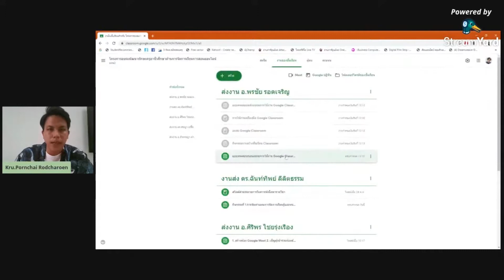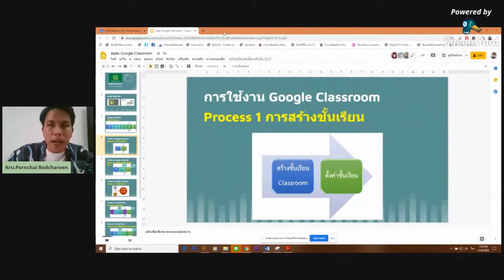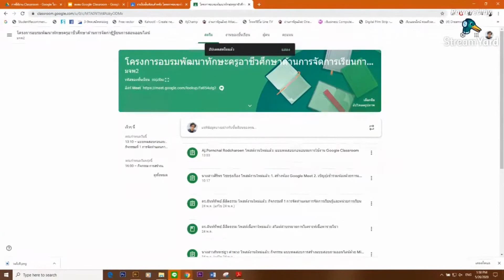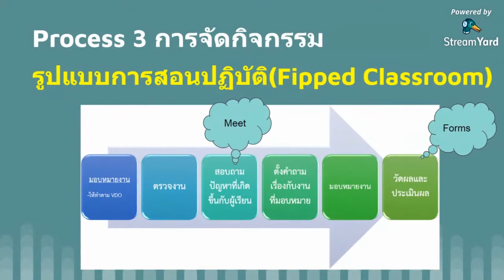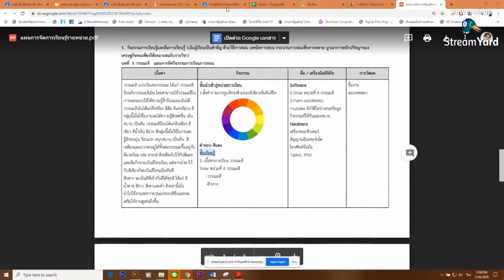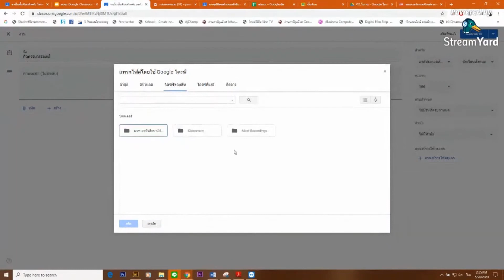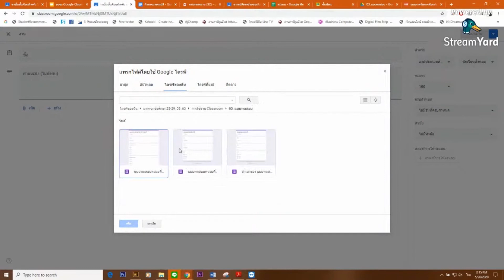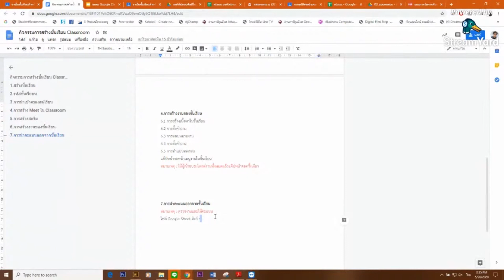การสร้างชั้นเรียนออนไลน์ Google Classroom